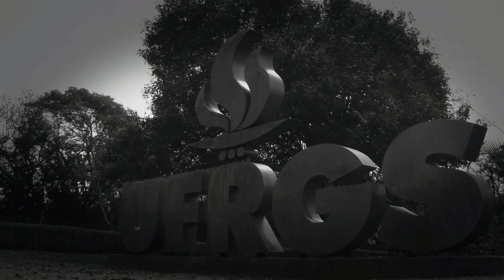Correntes de convecção na água